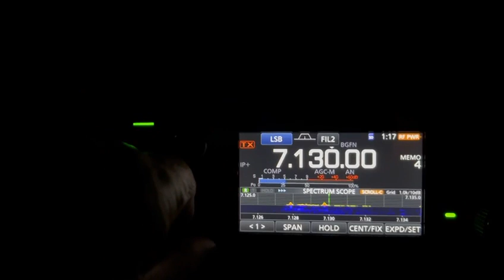Everything seemed peaceful til...🤔